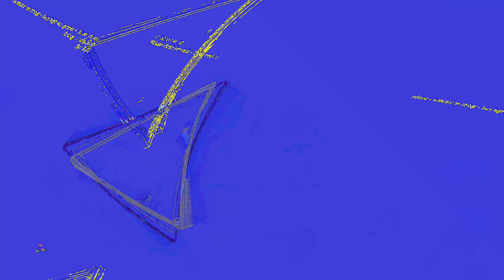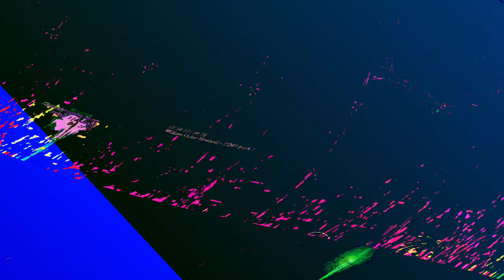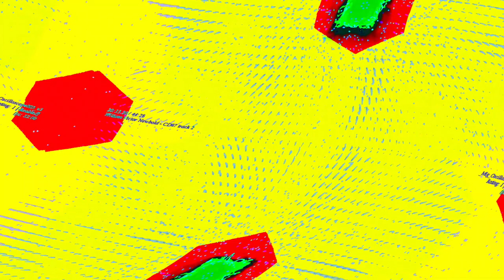[EPILEPSY WARNING] Movie 23 06 11 22h59m34s